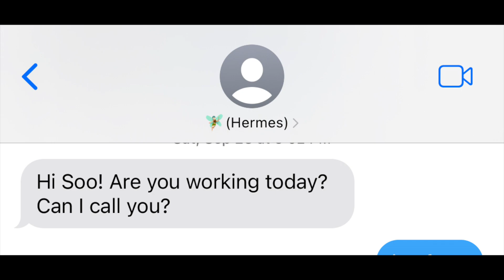HERMES 2nd quota bag unboxing 2023 🤭 l Happy Belated Birthday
My SA said HAPPY BELATED BIRTHDAY!
This is my 2nd quota bag of 2023

Kelly 25
Noir
Gold Hardware
Box Calf
$15,400 + TAX